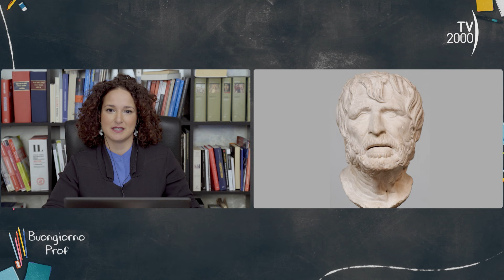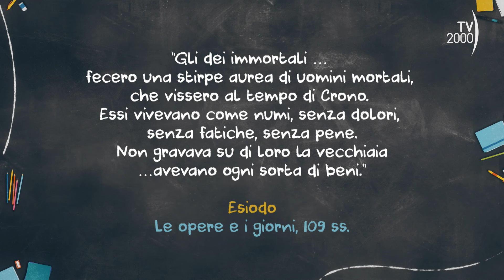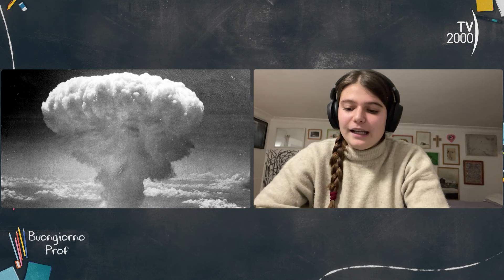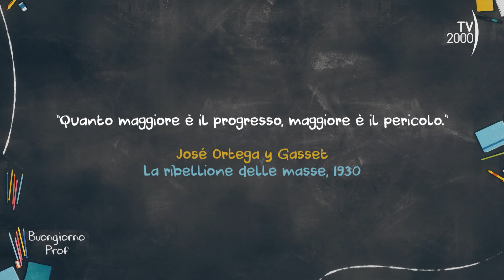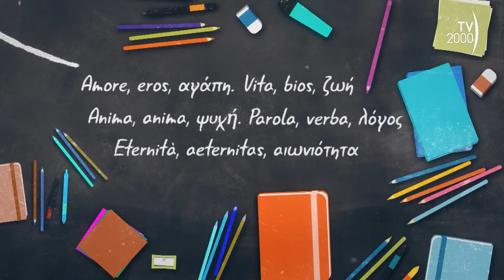Buongiorno Prof (Tv2000), 10 marzo 2024 - Il progresso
Il progresso. Un’opportunità di crescita e condivisione: ci spaventa o ci esalta? Oggi è progresso soprattutto l’evoluzione della tecnologia: ne facciamo buon uso? Dovrebbe esistere un’etica del progresso, affinché le nuove scoperte e invenzioni siano davvero al servizio dell’uomo e non si sostituiscano alla sua intelligenza? Di progresso, intelligenza artificiale, etica e invenzioni parleranno, nella prossima puntata di Buongiorno Prof, Giuditta Bonsangue, docente di teologia e religione, e i ragazzi del Liceo Classico Pilo Albertelli di Roma. Con il contributo di Don Andrea Ciucci, coordinatore della sede centrale della Pontificia Accademia per la Vita e guida di un’altra scommessa voluta dalla Chiesa - la Fondazione Vaticana RenAIssance per l’etica dell’intelligenza artificiale – si esploreranno le frontiere del progresso, riflettendo sul modo in cui oggi lo intendiamo. A Buongiorno Prof. Domenica 10 marzo, alle 8:30 su Radio In Blu, alle 9.20 su Tv2000 e on demand sulla nuova app Play2000.

Buongiorno Prof in onda la domenica alle ore 9.20 su TV2000 | Canale 28 – 157 Sky